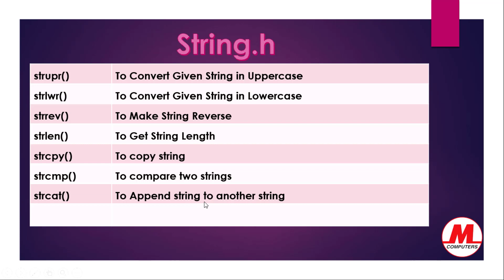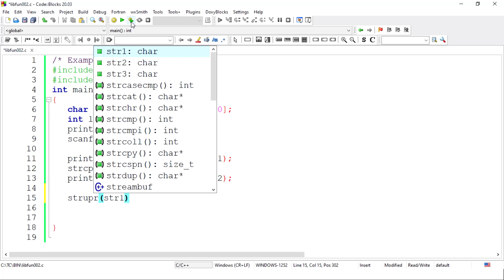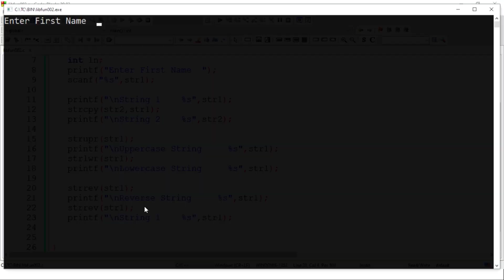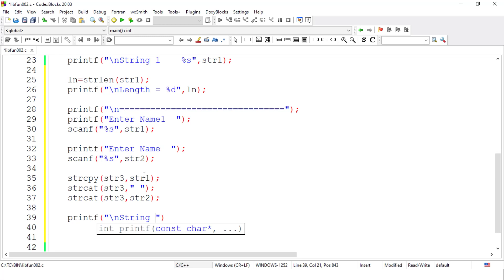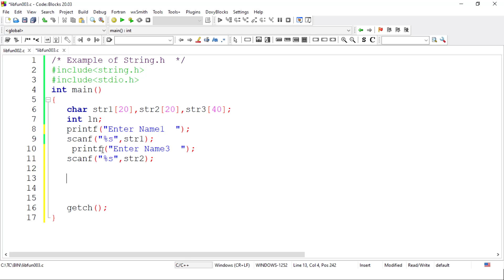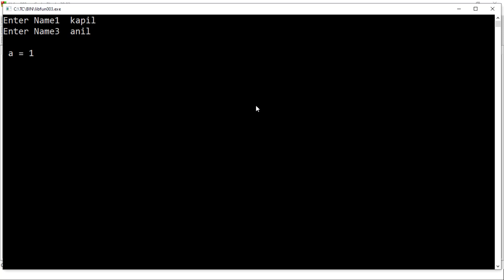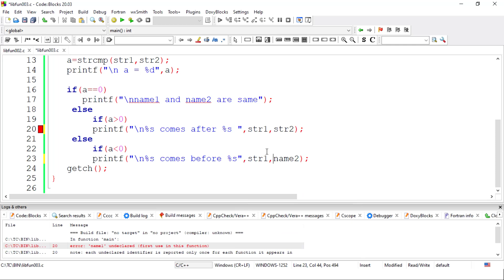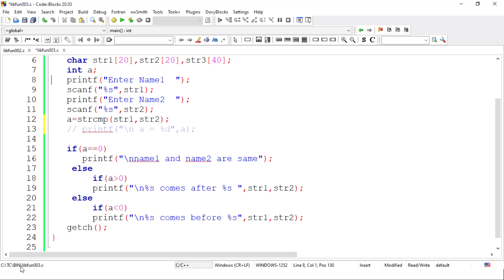Practical 61- Library Function (string.h) | In Marathi | Pankaj Mehta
In this video, we will learn more about library functions. In the previous video, we came across (ctype.h). In this video, we will be learning about (string.h)

So, to get familiar with every part of it, try using these in your code.

Keep learning and Keep coding!!!